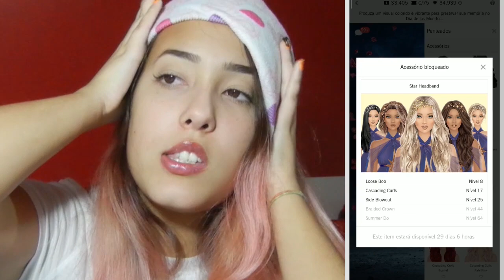EU VOU PARAR DE JOGAR COVET?